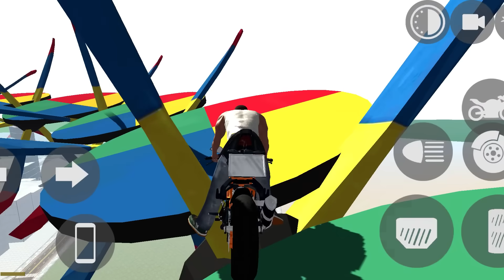Franklin Plays Football with Ronaldo in Indian Bike Driving 3D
Franklin Plays Football with Ronaldo & Celebrate Ronaldo 50 Million Youtube Channel Subscribers in Indian Bike Driving 3D